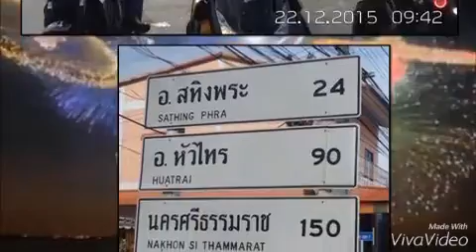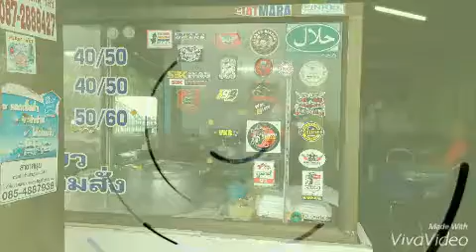KEMBARA W7 KELANTAN BIKERS KE KOH SAMUI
Perjalanan yg mengembirakan.